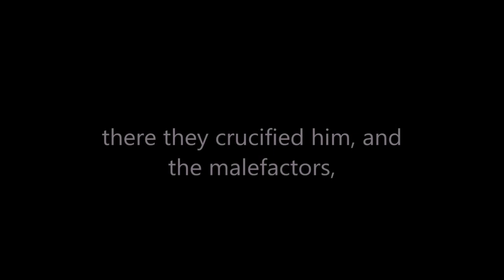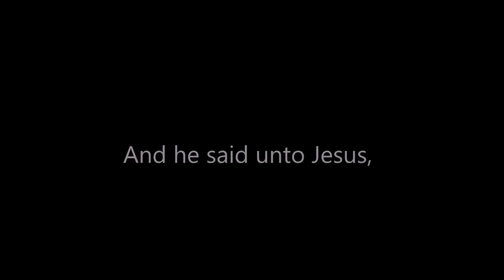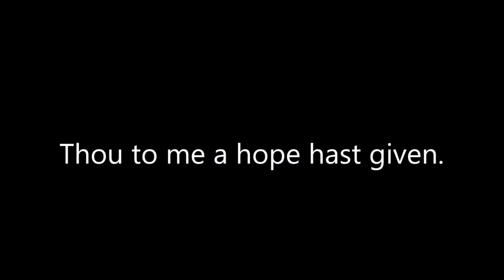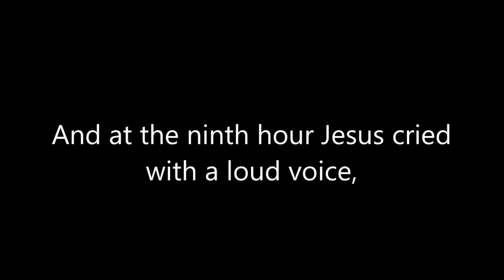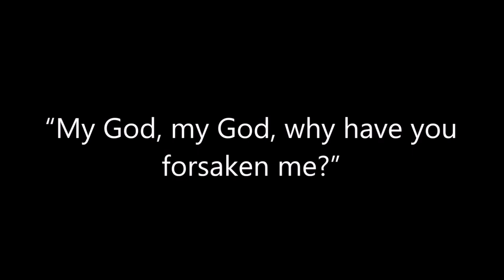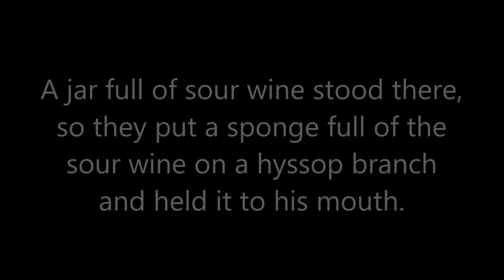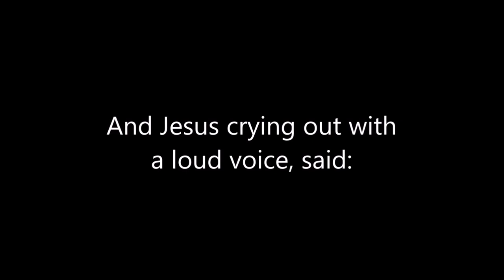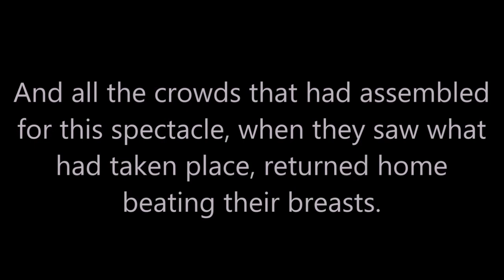THE SEVEN LAST WORDS OF JESUS CHRIST ON THE CROSS, op. 198 (1943) by José de Jesús Ravelo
This expository work takes us through the biblical account of the crucifixion of the savior.  As a lead-in to the First Last Word, “Father forgive them for they know not what they do,” Chuchú places the listener in the crowd as one who is responsible for the crucifixion. This is evident in retrospect with the non-scriptural text that follows it, “Have mercy on us, Oh, Lord. Have mercy on us.”
     The composer then places the listener on the cross as the “good” thief who says unto Jesus, “Lord, Lord, remember me when you enter into your kingdom.” This is followed by the Second Last Word of Jesus Christ, “Truly I tell you, today you will be with me in paradise.”
     Chuchú then adds a line from the medieval poem, “Dies Irae,” “Through that sinful woman shriven, through the dying thief forgiven, thou to me a hope hast given.”
     Next we identify as the beloved disciple, as Jesus beckons him to bring Mary, “into his home.” That “home of the mother” is of course the listener’s heart.  Note the tenderness in the melody.
     At the Seventh and Final Word, “Father into thy hands I commend my spirit,” and at the centurion’s behest that, “Indeed this was a just man,” the listener joins the crowds who had gathered that day, and who after seeing what had taken place, “returned home beating their breasts.”

Claude-Marie Landré, alto & soprano
Kayus Dare, baritone

Orchestrated by Maurice Saylor
Score Preparation, Maurice Saylor

Additional percussion and horns by Ilan Feinmann

Audio mixed and mastered by
Leonardo Landini

Esta obra expositiva nos lleva a través del relato bíblico de la crucifixión del Salvador.
     Como introducción a la Primera “Palabra” o frase (de 7) de Jesucristo en la cruz, “Padre, perdónalos porque no saben lo que hacen”, Ravelo sitúa al oyente entre la multitud como el responsable de la crucifixión. Esto es evidente en retrospectiva con el texto no bíblico que le sigue: “Ten piedad de nosotros, oh Señor. Ten piedad de nosotros."
     Entonces, el compositor coloca al oyente en la cruz como el "buen" ladrón que le dice a Jesús: "Señor, Señor, acuérdate de mí cuando entres en tu reino". A esto le sigue la Segunda Palabra (frase) de Jesucristo: “En verdad te digo que hoy estarás conmigo en el paraíso”.
     Ravelo luego agrega una línea del poema medieval, “Dies Irae”, “A través de esa mujer pecadora confesada, a través del ladrón moribundo perdonado, tú me has dado una esperanza”.
     En el próximo movimiento nos identificamos como el discípulo amado. Desde la cruz Jesús le pide a Juan que traiga a María "a su casa". Ese “hogar de la madre” es, por supuesto, el corazón del oyente. Hemos de notar en ese momento de la obra la ternura en la melodía.
     En la séptima y última Palabra, "Padre, en tus manos encomiendo mi espíritu", y ante la orden del centurión que dice: "En verdad éste era un hombre justo", el oyente se une a la multitud que se había reunido ese día, y que después de ver lo que había ocurrido, “regresaron a casa golpeándose el pecho”.

¡Disfruten la experiencia!

Kayus Dare, baritone

Leonardo Landini